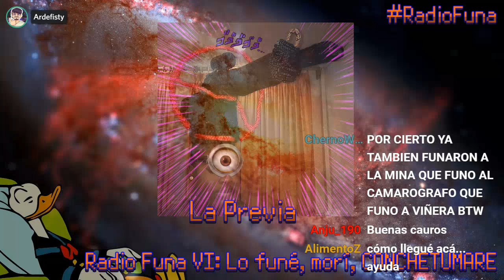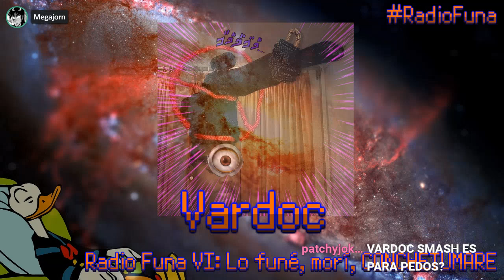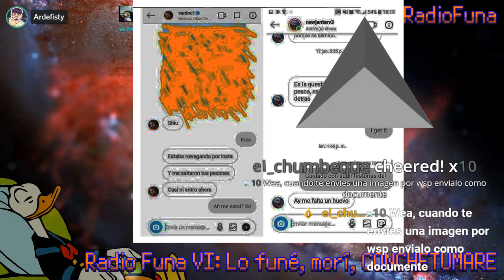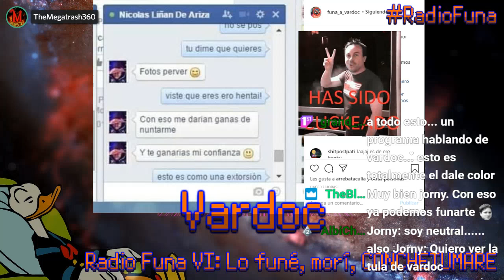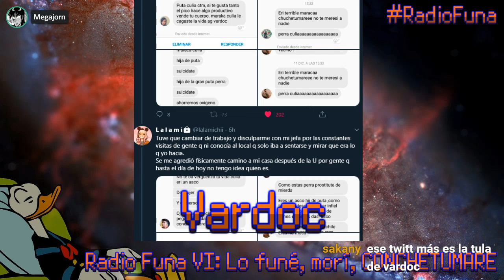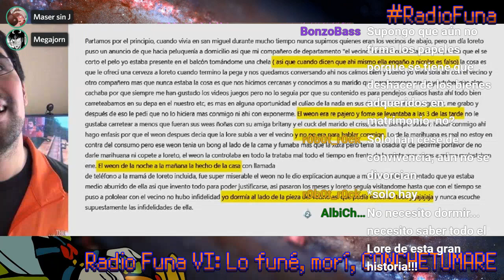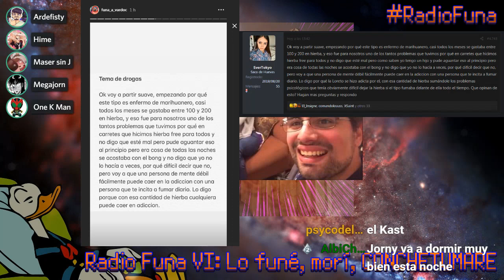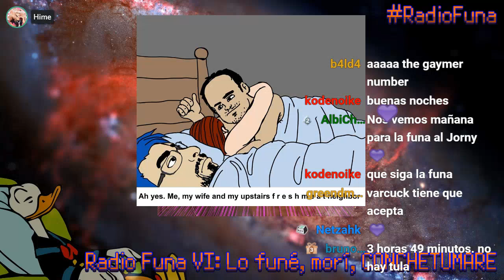Radio Funa Ep. 6 - Lo Funé, Morí, CTM (Funa a Vardoc 2020)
Transmitido originalmente el 24/07/2020

Lejos el episodio más exitoso, en el que se comenta el escándalo reciente de Vardoc en el que sus ex lo difaman públicamente. Contamos con una media de 80 personas comentando, además del apoyo del foro El Antro, y la vecina de Vardoc quien dio testimonios propios.

Para los que se pregunten por el episodio 5 y 7... ESTÁ BIEN, LO ADMITO, LOS PERDÍ ;_; Otro motivo más para crear este canal como archivo instantáneo, Y PARA VER RADIO FUNA EN VIVO EN TWITCHPUNTOTEVÉESLASHARDEFISTY